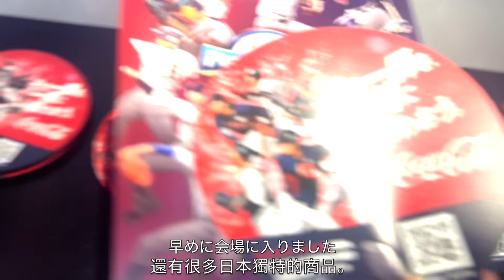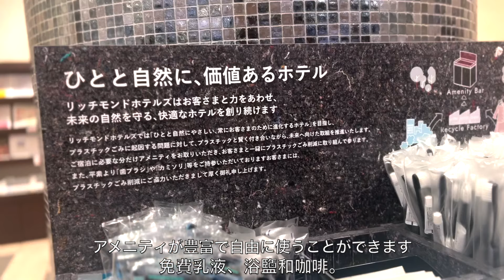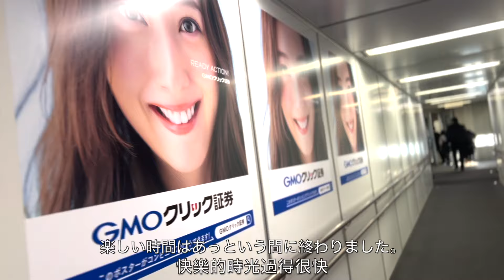『冠軍』WBSC Premier12 台湾が日本に勝ち、優勝した歴史的な試合‼︎ 弾丸野球観戦ツアーしてきました✈️ 侍ジャパン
- 决出世界第一棒球队的激战在东京巨蛋拉开帷幕！
啦啦队与台湾棒球的重大突破一起吸引了人们的目光。
国际竞争被描述为日本和韩国之间的因果对决，但近年来日本在与韩国的战斗中取得了压倒性的胜利。
与此同时，台湾的职业棒球也取得了长足的进步。
在日本对台湾的比赛中，球迷之间曾有过相互欣赏的时刻，两国的每个人都期待着比赛的到来。
两国啦啦队聚在一起互相加油的场面也是一大亮点！